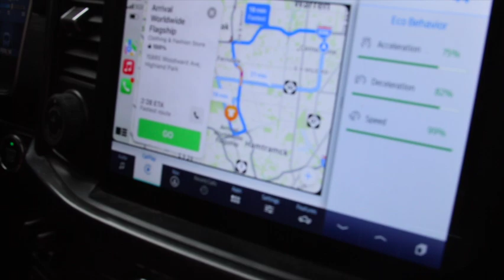DAY IN THE LIFE OF A BRAND OWNER | PRINTING DAY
In this video Spencer Sanders shows a in-dept inside view at printing garments.